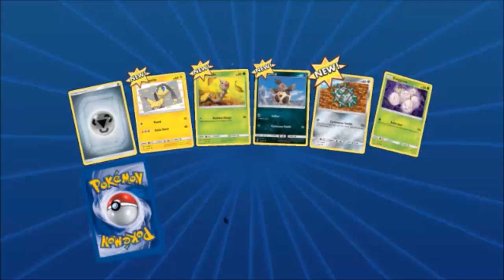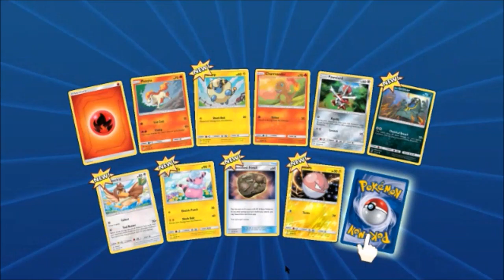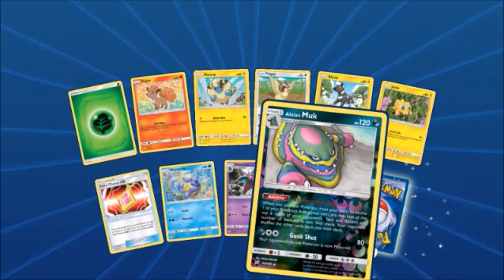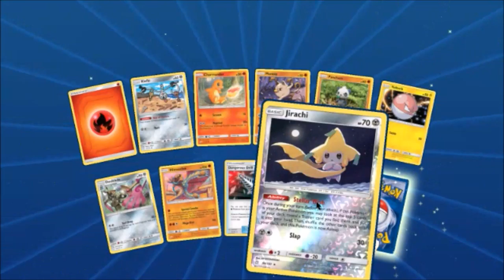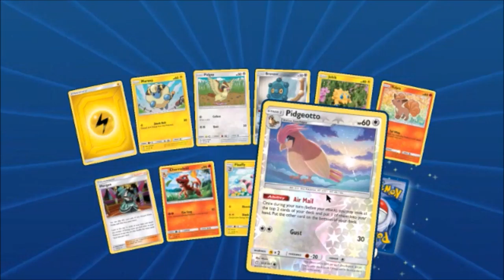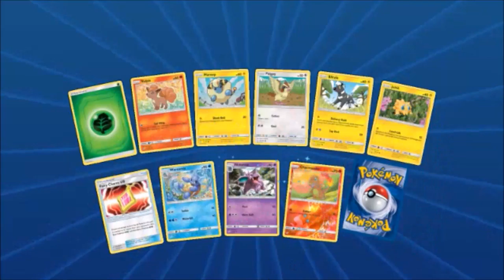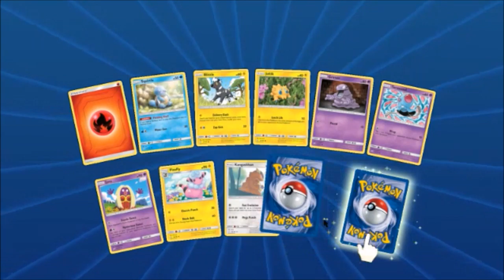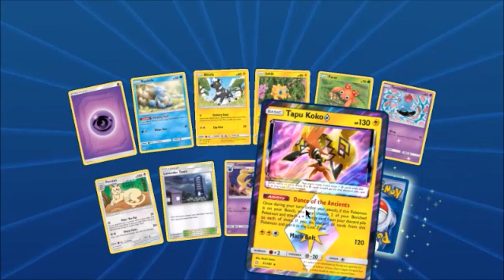Opening Up Team Up Packs On PTGO